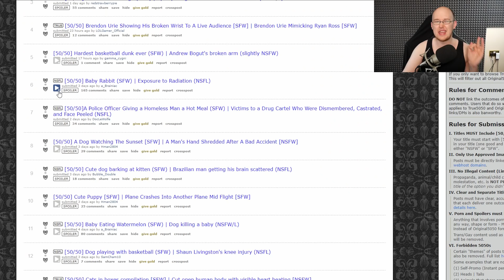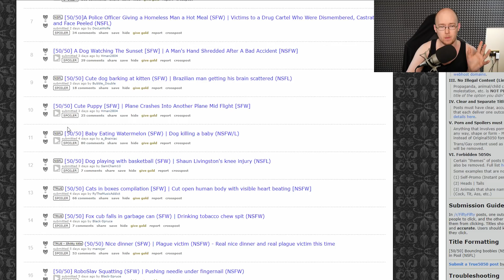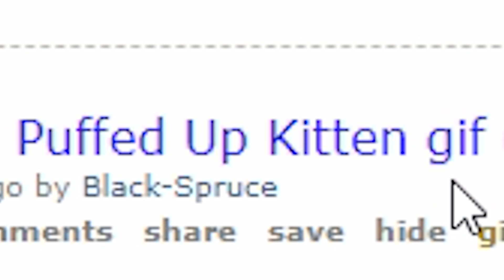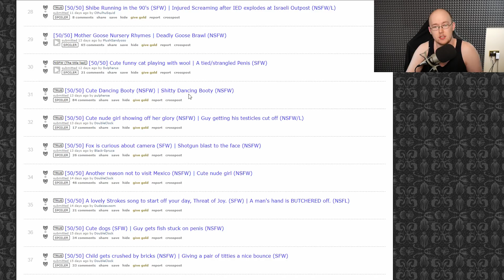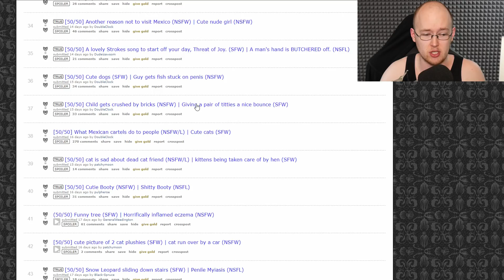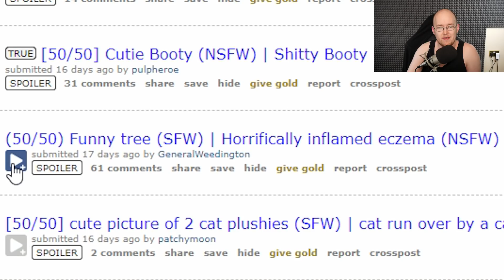THE SINGLE WORST THING I'VE EVER SEEN | 50/50